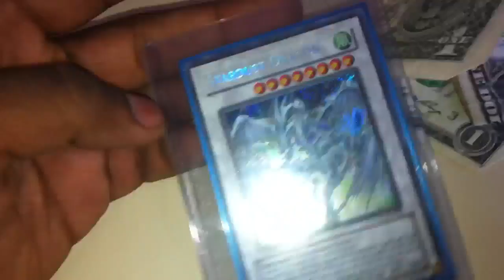Trade proof for Blackout3499